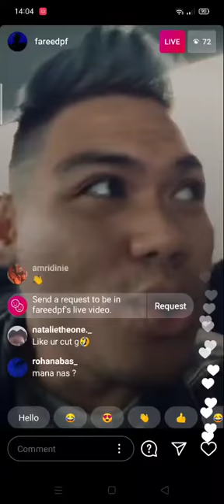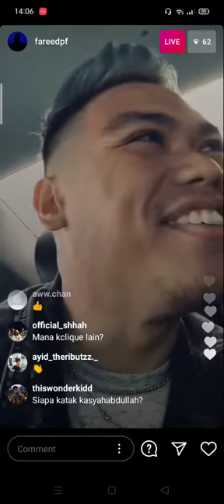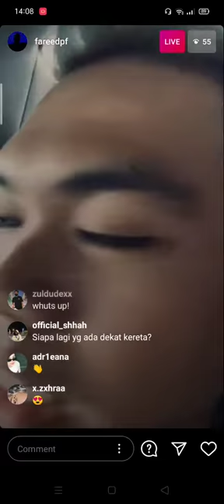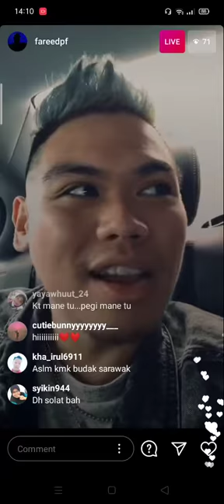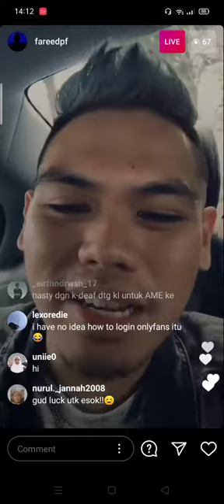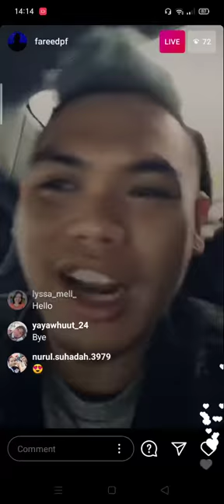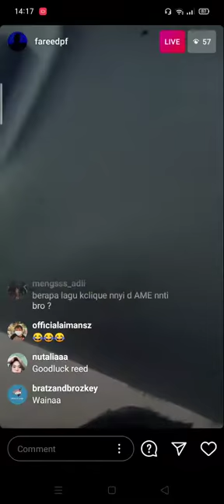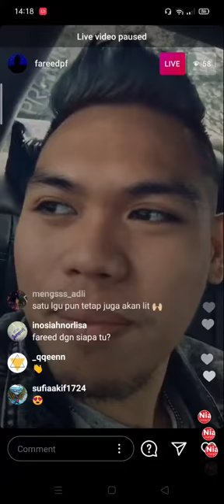FAREED K-CLIQUE live 💛😃